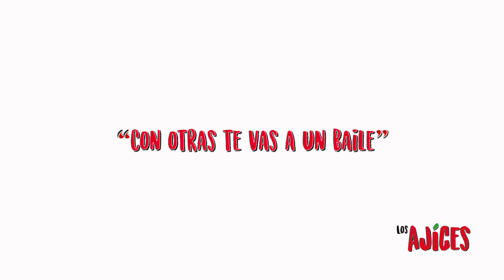Los Ajíces - La Mujer Boa (Lyric Video Oficial)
Music video by Los Ajíces performing La Mujer Boa (Lyric Video Oficial).